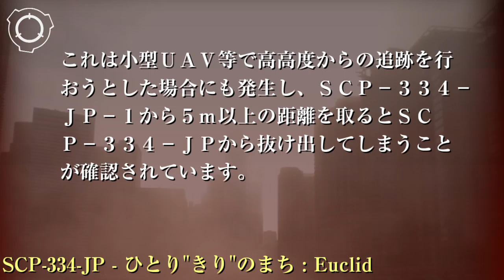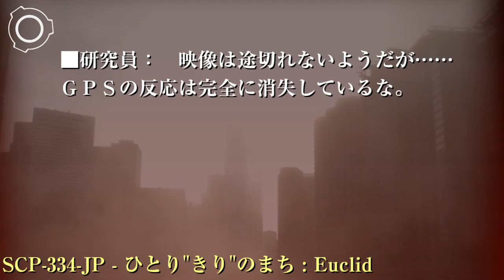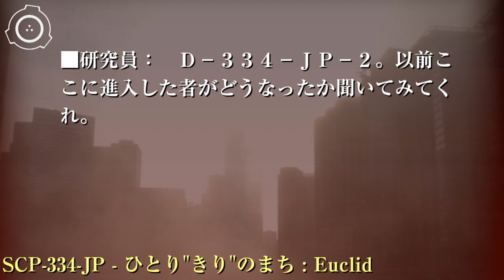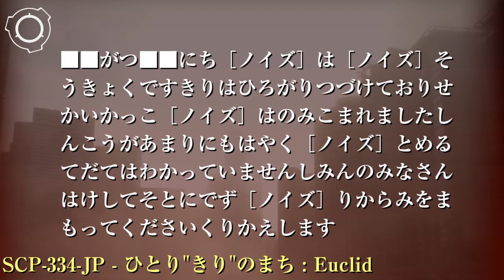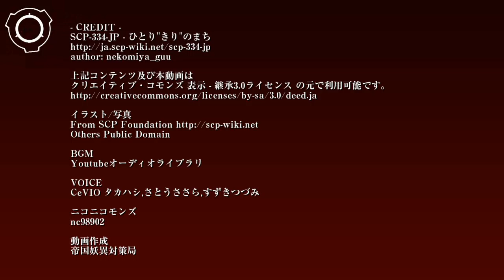SCP財団機密データ：SCP-334-JP - ひとり"きり"のまち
特別収容プロトコル: SCP-334-JPは隠蔽のため、民間工業施設に偽装されたサイト-81██がその周囲に建設されました。収容ゾーンはサイト中央部に構築されており、SCP-334-JPは内壁に設置された8基のCCTVカメラによって常時監視されています。SCP-334-JPの推定容積が現在の収容ゾーンを超過する可能性が生じた場合、プロトコル[霧隠れ]に基づいて直ちに施設の増改築を行い、ゾーン外への収容違反を防止してください。職員による進入実験を行う場合、SCP-334-JP-1との対話行為は原則的に禁止されています。